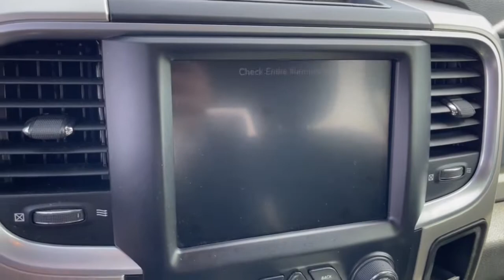2015 Ram 1500 Dublin, Powell, Hilliard, Columbus, Westerville GMN1005B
Deep Cherry Red Crystal Pearlcoat Used 2015 Ram 1500 available in 2589 Billingsley Rd., Columbus, Ohio at Ricart Chevrolet Buick GMC. Servicing the Dublin, Powell, Hilliard, Columbus, Westerville, OH area.
2015 Ram 1500 Big Horn - Stock#: GMN1005B - VIN#: 1C6RR7LT9FS694994

** Bluetooth Handsfree ** Heated Seats ** Heated Steering Wheel ** Navigation System ** Remote Start 115V Auxiliary Power Outlet 40/20/40 Split Bench Seat Ash Tray Lamp Auto-Dimming Exterior Mirrors Big Horn Badge Big Horn Regional Package Bright/Bright Billets Grille Charge Only Remote USB Port Class IV Receiver Hitch Comfort Group Electric Shift-On-Demand Transfer Case Electroluminescent Instrument Cluster Exterior Mirrors Courtesy Lamps Exterior Mirrors w/Supplemental Signals Fog Lamps Folding Flat Load Floor Storage Front Armrest w/3 Cupholders Front Center Seat Cushion Storage GPS Navigation Heated Front Seats Heated Steering Wheel Hemi Badge Leather Wrapped Steering Wheel Luxury Group Navigation System Overhead Console w/Garage Door Opener ParkSense Front/Rear Park Assist System ParkView Rear Back-Up Camera Power 10-Way Driver Seat Power Folding Mirrors Power Heated Fold-Away Mirrors Power Lumbar Adjust Premium Cloth 40/20/40 Bench Seat Quick Order Package 26Z Big Horn Rear 60/40 Split Folding Seat Rear Camera & Park Assist Group Rear Dome w/On/Off Switch Lamp Rear-View Auto-Dimming Mirror w/Microphone Remote Start & Security Group Remote Start System Security Alarm Steering Wheel Mounted Audio Controls Storage Tray Sun Visors w/Illuminated Vanity Mirrors Underhood Lamp Universal Garage Door Opener Wheels: 20 x 8 Aluminum Chrome Clad. MotorTrend Certified!! Inspected! Upgraded! And Guaranteed!!brbr- Thoroughly inspected by a qualified mechanic to meet or exceed MotorTrend national standards.brbr- Every Motor Trend Certified vehicle includes at least 6 months or 7500 miles of mechanical repair coverage.brbr- Keep your car fresh. Every Motor Trend Certified vehicle comes with paintless dent removal with one year of coveragebrbr-Keys are expensive! Youll get one year of free key replacement.brbr- Leave your buyers remorse behind. We provide a 72 hour exchange policy (maximum 300 miles)brbr.brbrbrRecent Arrival! Odometer is 14906 miles below market average! Deep Cherry Red Crystal Pearlcoat 2015 Ram 1500 4D Crew Cab Big Horn HEMI 5.7L V8 Multi Displacement VVT 8-Speed Automatic 4WDbrbrbrCall for details.